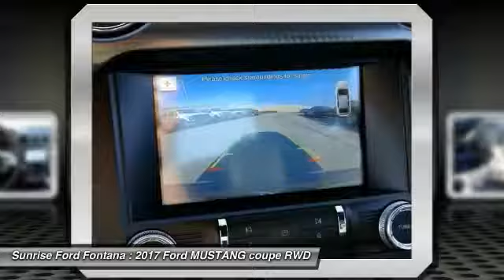2017 Ford MUSTANG Fontana, Chino, Norco, Moreno Valley, San Bernardino, CA FH3597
16005 VALLEY BLVD.

SUNRISE FORD FONTANA: PROUDLY SERVING FONTANA, CHINO, NORCO, MORENO VALLEY, SAN BERNARDINO, AND SURROUNDING SOUTHERN CALIFORNIA LOCATIONS. THIS MAGNETIC 2017 Ford MUSTANG IS EQUIPPED WITH A 2.3L EcoBoost, AUTOMATIC TRANSMISSION, AND RECEIVES AN ESTIMATED . FONTANA, CA 92335. FONTANA, CA  CHINO, CA  NORCO, CA  MORENO VALLEY, CA  SAN BERNARDINO, CA 2017 Ford MUSTANG CPE Stock #: FH3597 | VIN: 1FA6P8TH8H5323612 | 2017 Ford MUSTANG CPE Sunrise Ford Fontana